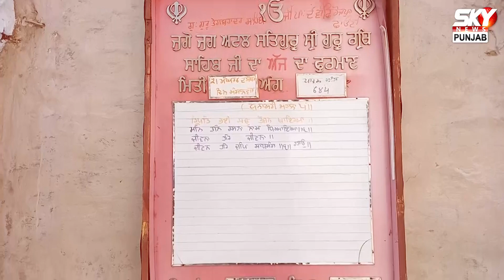LADY ਖਿਲਾਫ਼ ਵੱਡਾ ਐਕਸ਼ਨ!ਲੱਗੇ ਸੀ ਬੇਅ++ਦਬੀ ਦੇ ਇਲਜ਼ਾਮ,ਕੀ ਹੋਵੇਗੀ ਗ੍ਰਿਫ਼++=ਤਾਰੀ ?